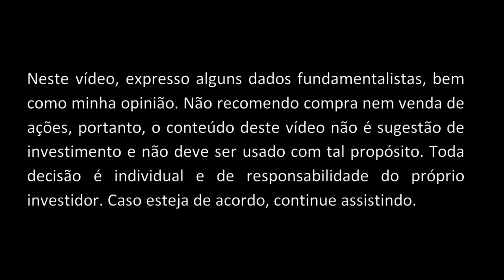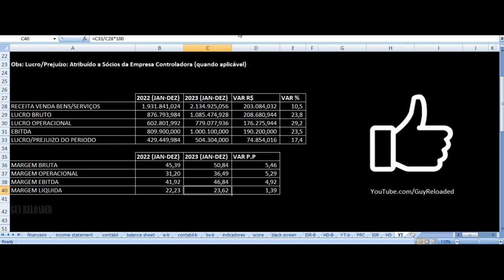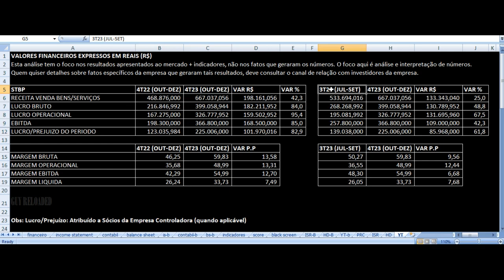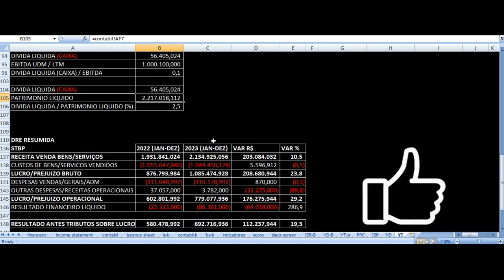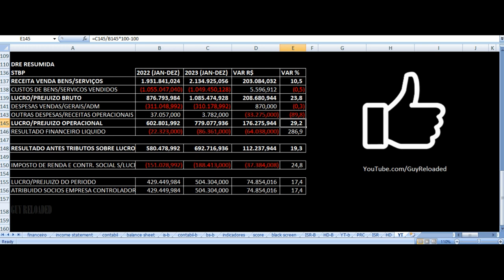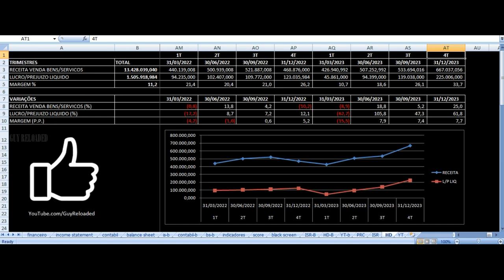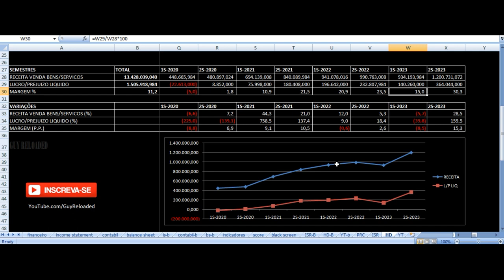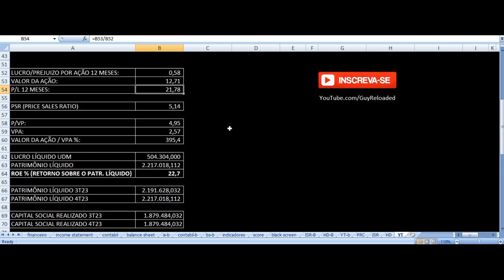Santos Brasil - Vale Investir Nas Ações? STBP3 Resultados 4T23 2023 Análise Fundamentalista